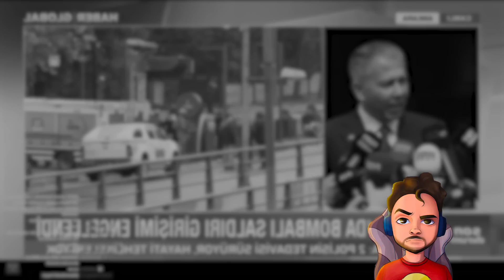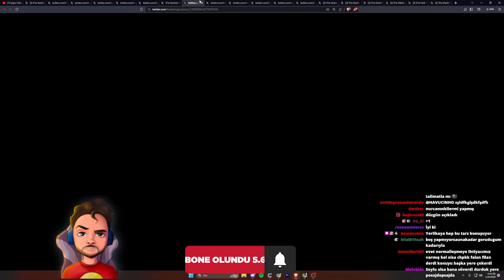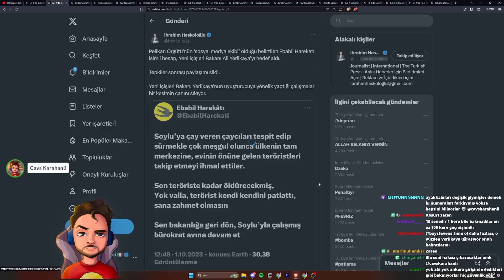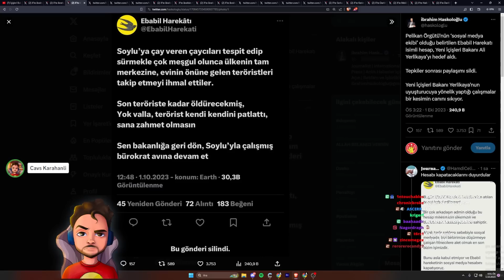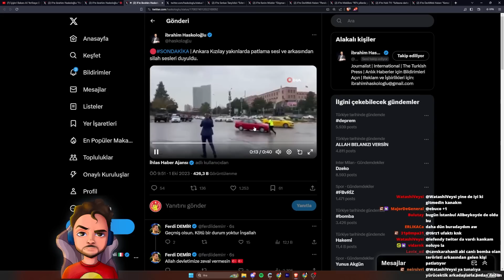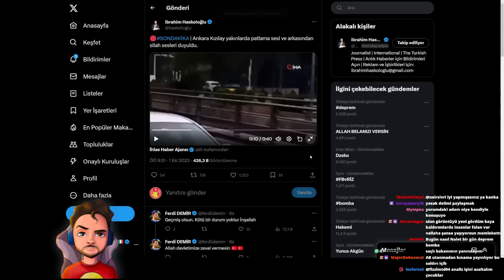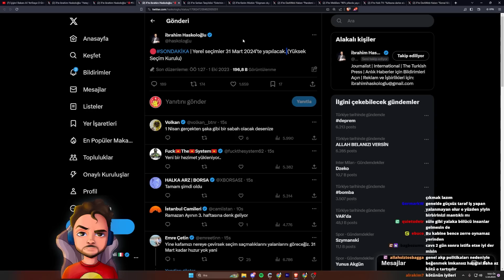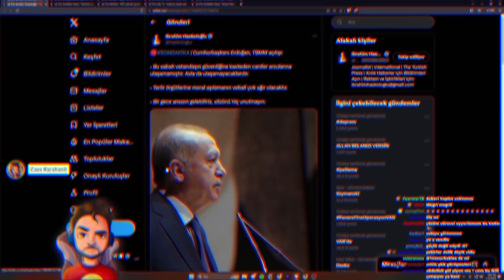ANKARA'DA PATLAMA NASIL OLDU? - Cavs Karahanlı